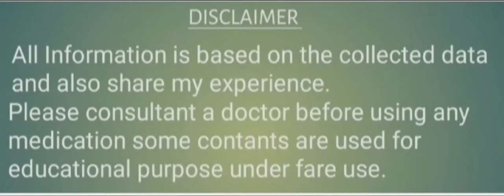Contact Dermatitis (स्किन Allergy)Symptoms, Causes,Treatment पूरेशरीर पर लाल रंग के दाने केसाथ खुजली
Contact Dermatitis के बारे मे संपूर्ण जानकारी Symptoms, Causes, Treatment।
हमारे  medical यूट्यूब channel Xerosis Lifesciences Pharma दवा घर पर दवाईयों की समान्य जानकारी के लिए वीडियो अपलोड किए जाते हैं किसी भी वीडियो मे खुद से दवा लेना self Medicine के लिए सलाह नहीं दी जाती है
किसी भी प्रकार की दवा लगाने या फिर खाने से पहले Doctor की सलाह अवश्य लें।
Xerosis Lifesciences Pharma दवा घर के अनुभवी दवा विशेषज्ञ Dr Upendra Nath Mishra (Medicine Specialist)
के द्वारा दवाईयों के बारे में जानकारी दी जाती है
                                धन्यवाद
                    Xerosis Lifesciences
                        Pharma (दवा-घर)